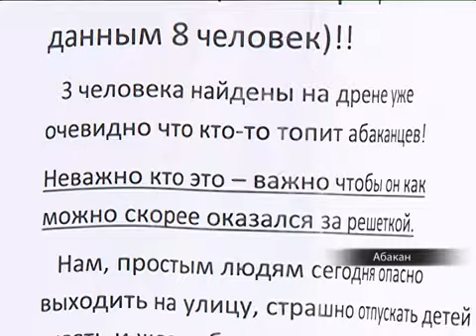Найдены авторы листовок с предупреждением о маньяке